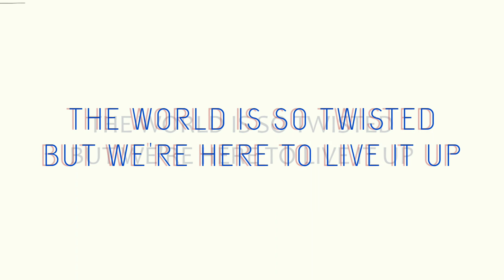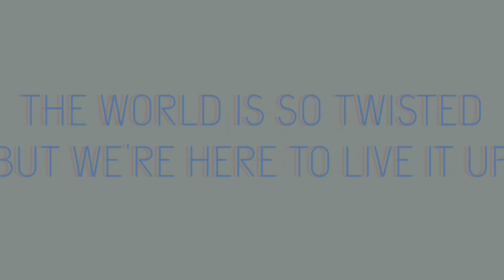Paradox Obscur - Monoclone (Official Video)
Taken from "Morphogenesis" LP 2022

Mastering at Soundcave Studios Athens